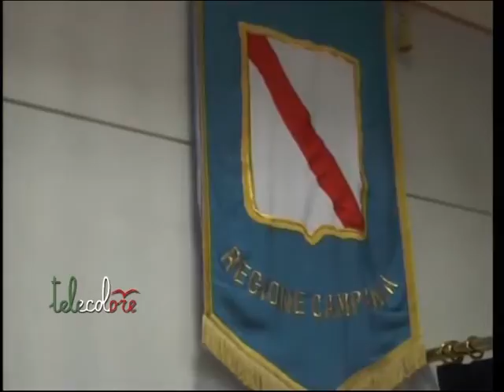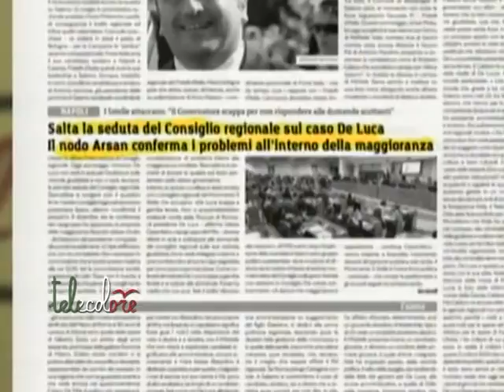Rinvio del consigio regionale per cancellare l'Arsan. Maraio: Solo approfondimenti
Solo un tema da approfondire, quello dell'abolizione dell'Arsan, nessun malumore interno alla maggioranza. Per il consigliere regionale del Psi, Enzo Maraio, lo slittamento al prossimo 9 dicembre della seduta del consiglio, è dovuto solo alla necessità di sviluppare meglio il tema dell'abolizione dell'agenzia regionale sanitaria. (011215)